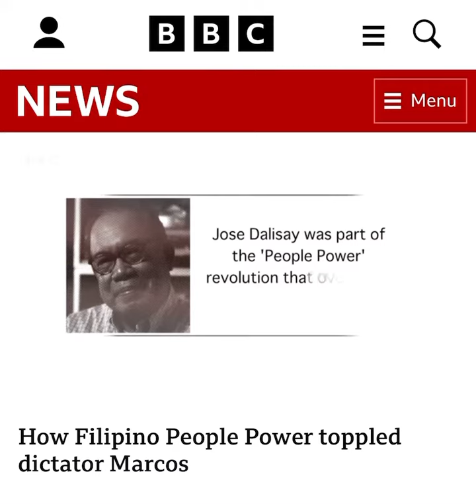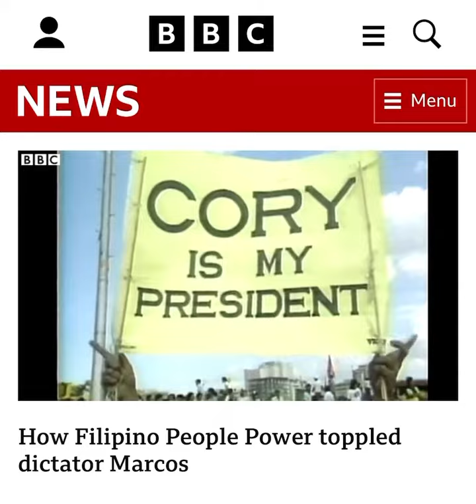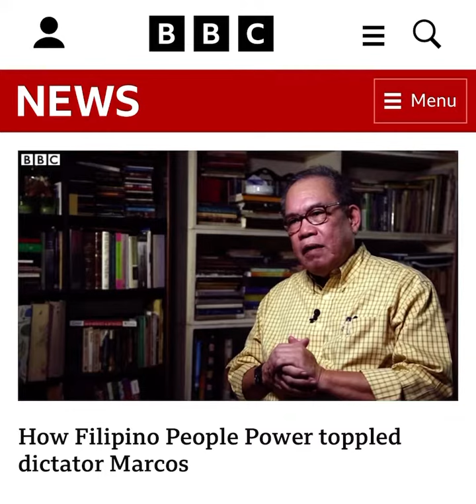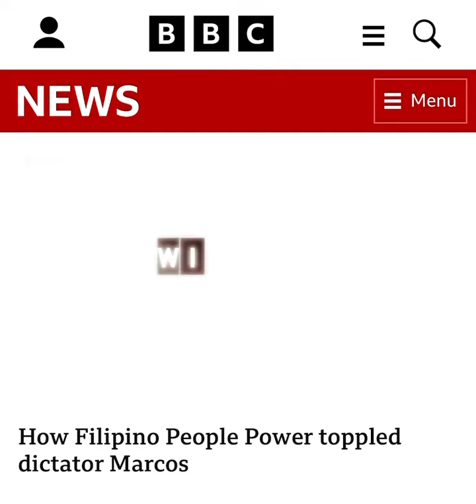How Filipino People Power toppled dictator Marcos (CTTO: BBC News)